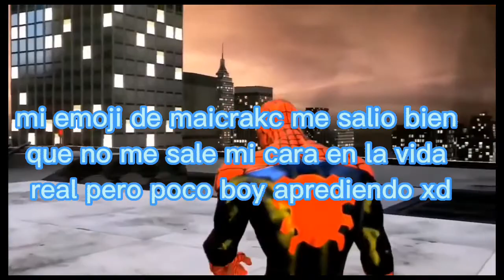la parte cuando te poner moncionado cuando joel de regala una pistola a ellie xd the las of us ps 3😎